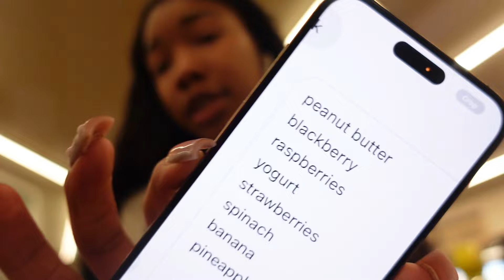WEEKLY VLOG | cleaning, mall run, grocery store, protein smoothie, mom bday gifts